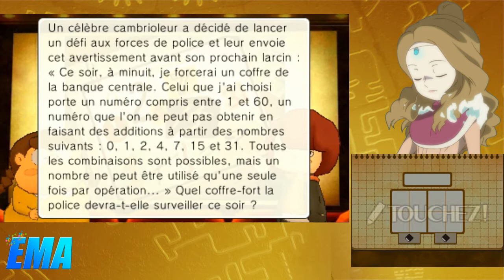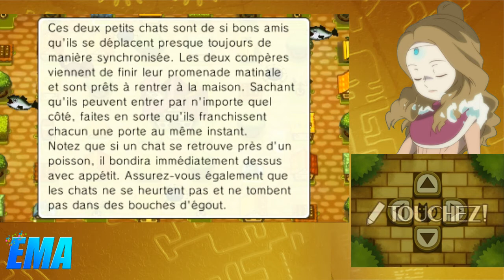7 - Let's Play: Professeur Layton et l'Héritage des Aslantes